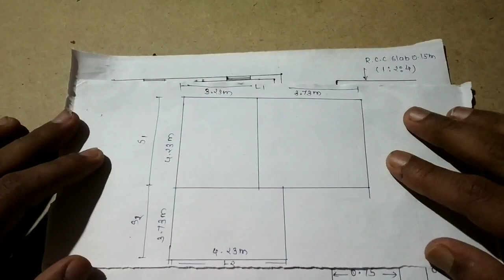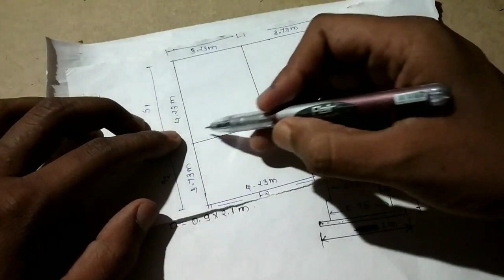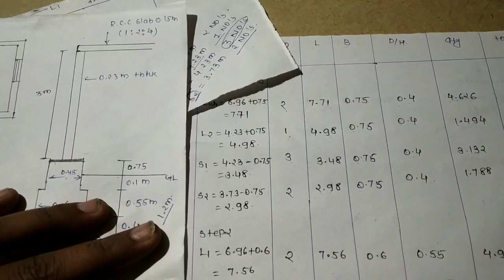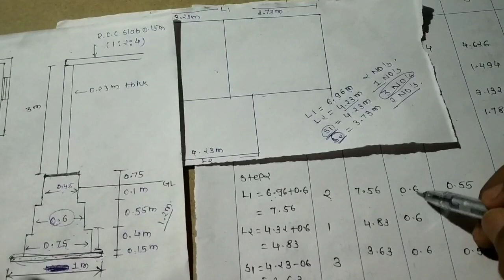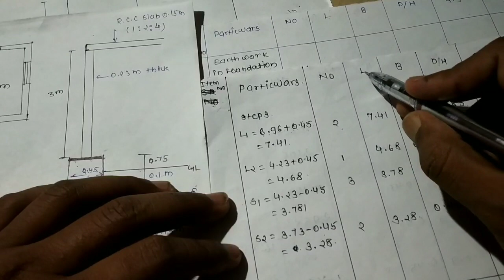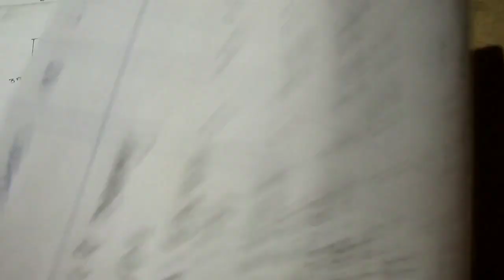How to solve quantity of building by using long wall and short wall method in Hindi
In this video i will show you How to solve quantity of building by using long wall and short wall method